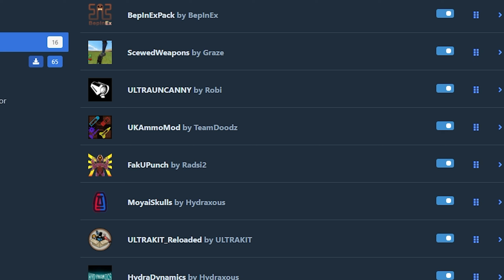ULTRAKILL With TOO Many MODS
I played Ultra kill with too many mods. Why? Great questions.